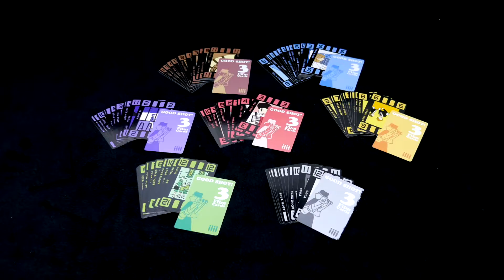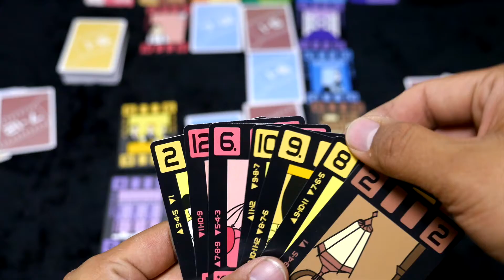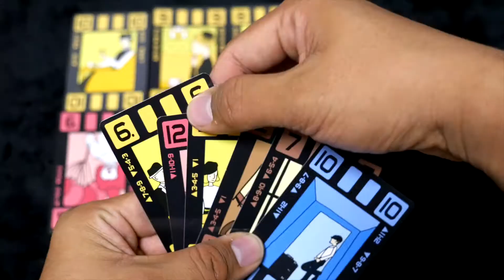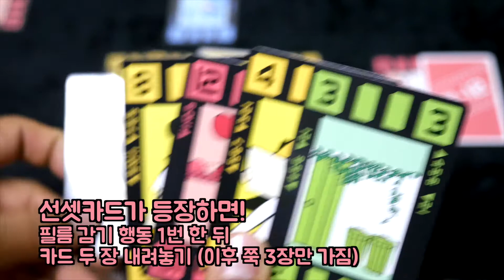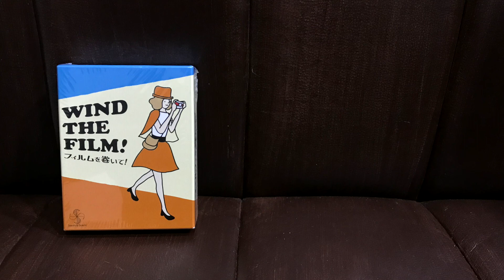필름을 감아! 보드게임 하는 법! | 3분게임요리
기존에 올렸던 룰영상이 오류가 있어서 다시 올립니다!
선셋때, 엔딩때 필름을 감는 횟수는 1회입니다! 2회가 아니예요 ㅠㅠ
테마성이 살아 있는 셋 콜렉션 게임, 필름을 감아!!
매주 목요일 저녁 7시 30분 보드라이브 많은 시청 부탁드려요!!